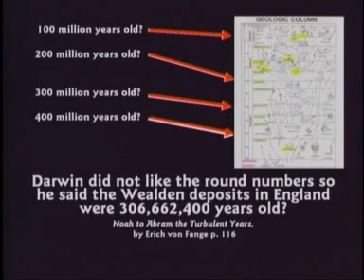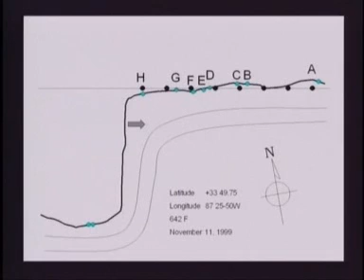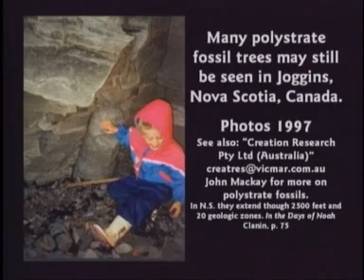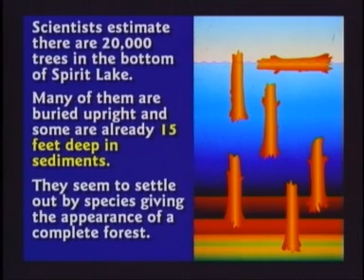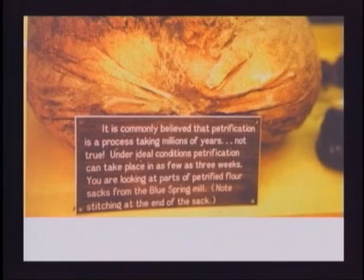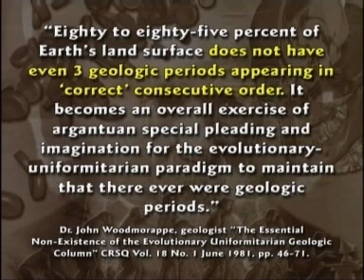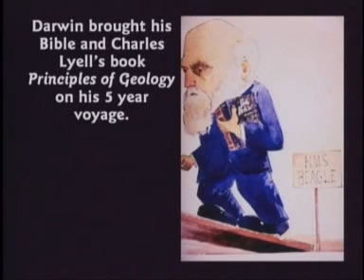Petrified trees through many layers!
How can petrified trees stand through MANY geological column?
If the layers are expressions of different periods and millions of year, is this then possible?
And is petrified tings an expression of millions of years?
Kent Hovind has some thoughts on this.